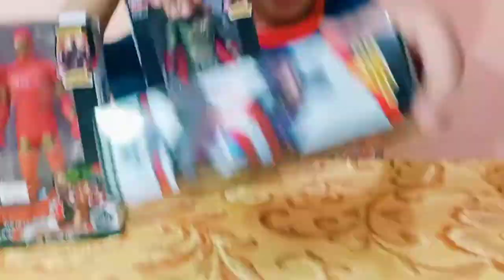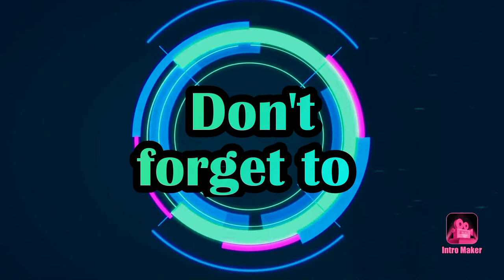Unboxing my New Toys💖(Avengers and Ninjalego)✨-Jade Kian Andoyo